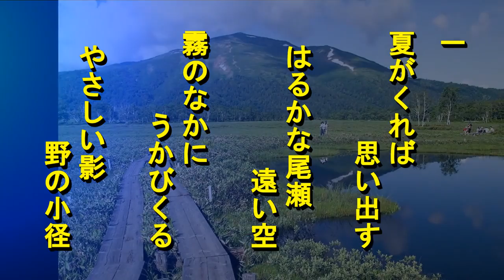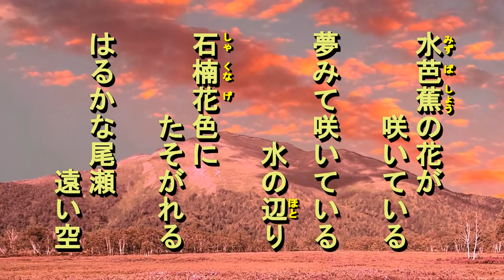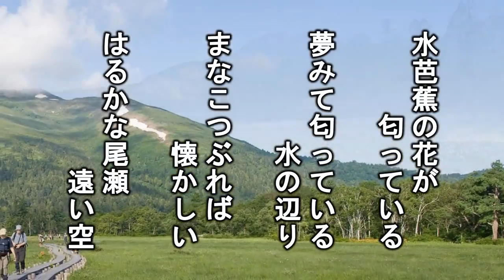夏の思い出 ラジオ歌謡を歌う緑咲香澄